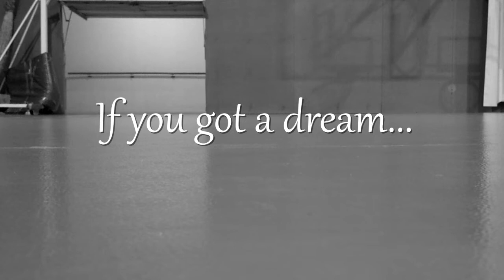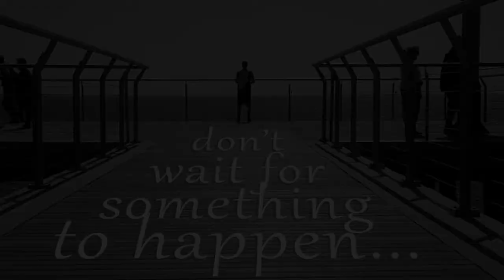Let me be a Dreamer - IMAGINE Creativity Center 2013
Miquel Fradera's (@mikifradera) video presentation to become a dreamer in the 2013 Edition of Imagine Creativity Center in Silicon Valley. Let me be a Dreamer!